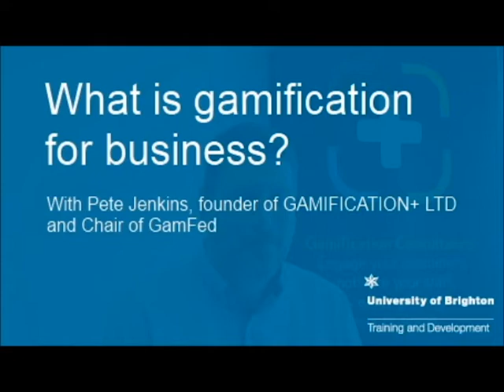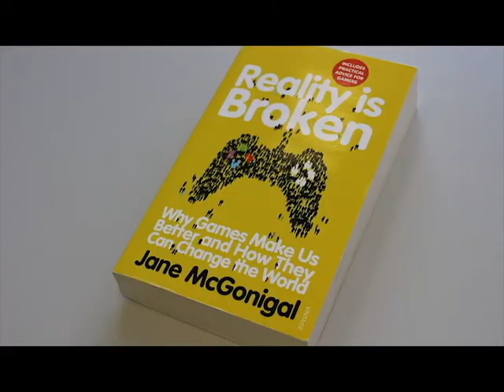Gamification and marketing - introduction by Pete Jenkins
A brief introduction to gamification and how it applies to marketing from Pete Jenkins of GAMIFICATION+ LTD.